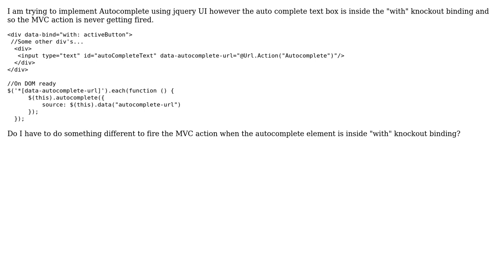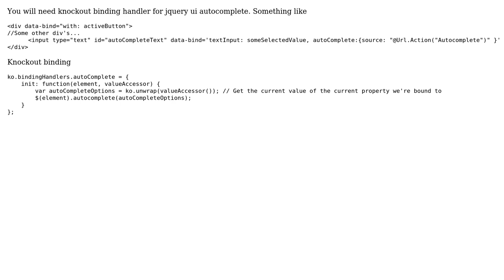jQuery autocomplete not firing action when element is inside knockout "with" binding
With thanks & praise to God, and with thanks to the many people who have made this project possible! You are responsible for your own actions.